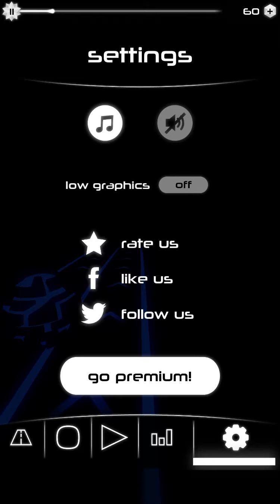Raging at this game. Rush